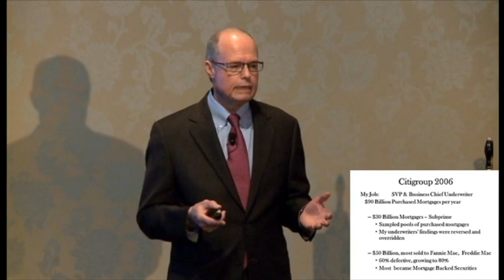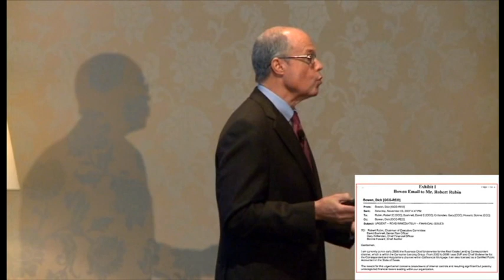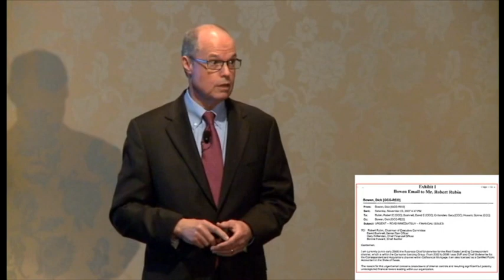Letter to Robert Rubin - Ethical Leadership Speaker & Citigroup Whistleblower Richard Bowen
Richard Bowen | Ethical Leadership Speaker | Citigroup Whistleblower

In this video, Citigroup whistleblower and ethical leadership speaker Richard Bowen shares a humorous story related to his experience at Citibank.

Richard M. Bowen is one of the best known whistleblowers in the Citigroup banking scandal.  He speaks about how to infuse organizations with better ethics and sound leadership.

About Richard M. Bowen...

Richard Bowen speaks about ethical leadership - engaging leaders and organizations in responsible management.

Richard Bowen is widely known as the Citigroup whistleblower.  As Business Chief Underwriter for Citigroup during the housing bubble financial crisis meltdown, he repeatedly warned Citi executive management and the board about fraudulent behavior within the organization.  The company certified poor mortgages as quality mortgages and sold them to Fannie Mae, Freddie Mac and other investors.

Citigroup eventually stripped him of all responsibilities, placed him on administrative leave and told him his presence was no longer required at the bank.

Richard subsequently testified before the Securities and Exchange Commission giving them over one thousand pages of evidence of fraudulent activities. In 2010, he was a key witness in the mortgage mishaps and gave nationally televised testimony before the Financial Crisis Inquiry Commission.

His testimony has been widely quoted and he’s appeared on 60 Minutes and numerous programs related to the meltdown.  Despite his efforts and years of extensive coverage and numerous subpoenas with additional testimony, no one has yet been prosecuted for what happened at Citigroup and other financial institutions.

As a highly sought after ethical leadership speaker, his stories keep audiences on the edge of their seats. He explains in clear terms what an organization must do to instill effective guiding principles throughout the organization to prevent ethical misconduct.

Richard is a professor of accounting at the University of Texas at Dallas. He holds a B.S. from Texas Tech University and an MBA from the University of Texas at  Austin. A CPA, he was named CPA of The Year (2012) by the Dallas Society of CPA’s. Dallas’ D CEO Magazine recognized him as the 2012 recipient of its annual Financial Executives Award for Excellence in Corporate Governance.